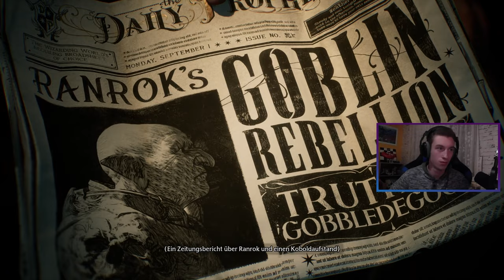Lets Play Hogwarts Legacy (Deutsch) [2K] #1 - Marcel Potter in Hogwarts & erster Kampf!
Titel des Videos: Lets Play Hogwarts Legacy (Deutsch) [2K] #1 - Marcel Potter in Hogwarts & erster Kampf!

PC Setup und andere Dinge:

Prozessor: AMD Ryzen 3950x 3,5 GHz So. AM4 WOF
Mainboard: Gigabyte X570 Aorus Elite
Grafikkarte: Zotac Gaming RTX 2070 SUPER AMP EXTREME
8 GB 256 Bit GDDR6
Arbeitsspeicher: 2x 16 GB entscheidender Rang DDR4-RAM PC3200 CL22
Kühler: Scythe Mugen 5 Rev.B Turmkühler
SSD-Laufwerk (OS): Corsair Force Series MP600 1 TB
Anderes SSD-Laufwerk: Crucial MX500 1 TB + Crucial MX500 2 TB
Andere Speicher-Laufwerke: Intenso USB 3.0 Device 1TB + Intenso Externes USB 3.0 SCSI-Festplattengerät 2 TB
Mein DVD/CD-Laufwerk: HL-DT-ST-BD-RE BH16NS55
Netzteil: Be Quiet Pure Power 11 Nicht modular 80+ Gold 500 Watt
Lenkrad: Thrustmaster T248 mit Schalthebel
Monitor: AOC CQ27G2U
Monitor 2: AOC CQ27G2U
Monitor 3: Grundig 32 GHB 5745 LED-Fernseher
Tastatur: Razer Blackwidow Elite
Maus: Razer Deathadder V2 Pro
Boxen: Logitech Z533 Multimedia Lautsprechersystem
Spielkonsole: PlayStation 4 Pro 1TB in Schwarz